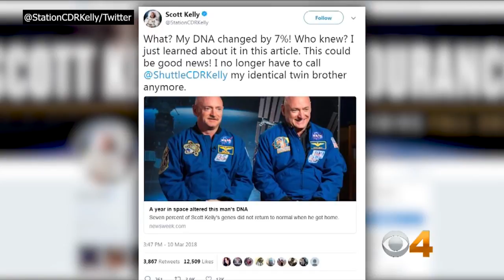Astronaut Scott Kelly Now Has Different DNA Than His Identical Twin Brother After One Year In Space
A study of Kelly and his identical twin brother found that spending nearly a year in space significantly changed the astronaut’s DNA. Matt Yurus reports.